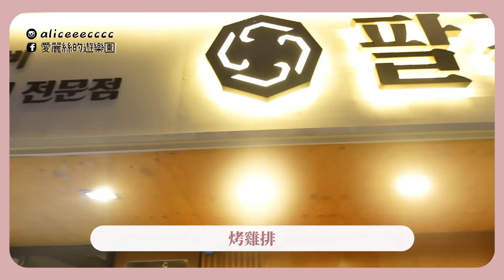🇰🇷第二天就買到行李箱爆炸！跟著韓國人妻學保養✨ 首爾最好逛的百貨是哪一家？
溫馨小提醒：記得按右下角的HD觀看唷
又來了！我就看這趟韓國之旅🇰🇷
我到底要買多少東西！！！
一層樓而已直接買到行李箱蓋不起來
正常發揮欸范小姐🤣🤣🤣

這次跟著姐們一起玩真的很黑皮
出了吃吃喝喝之外
保養當然也是要給它整套學回家呀
這次最讓我驚豔的出了刮痧以外
真的是這個抽取式面膜
OMG真的大愛上！
又薄又服貼
而且完全不會致痘或是長粉刺
我現在天天都敷

令刮痧小達人我本人也懾服的粉紅愛心刮痧板
刮完之後黑眼圈立刻變淡🥺
臉也緊緻很多！
真心是我的大新歡🫶🏻
現在化妝跟睡前都需要刮一刮
還有抽取式面膜跟氣墊也都超爆好用
堪稱超持久水亮底妝組合🥰🥰
全館滿1000元立刻打9折✨

✨抽獎方式還是很簡單
留言「任何你想跟我說的話」
或是「想看我拍哪一類的影片」
抽幾位領禮物🎁
除了我買的手機鍊之外
再另外多送刮痧板還有抽取式面膜
各一位❤️❤️❤️

這邊也都可以找到我唷💗